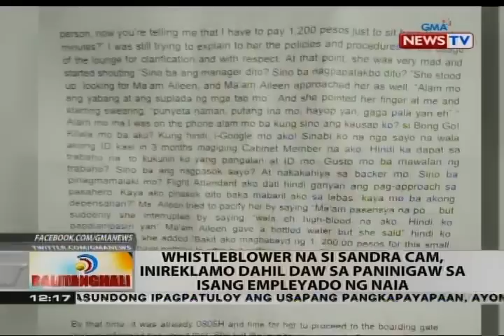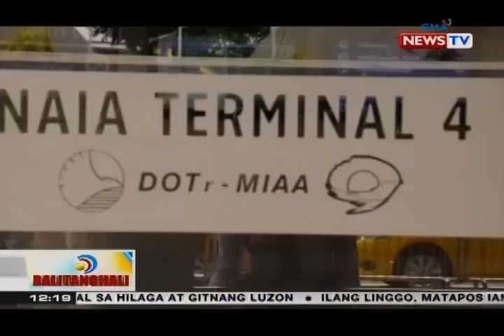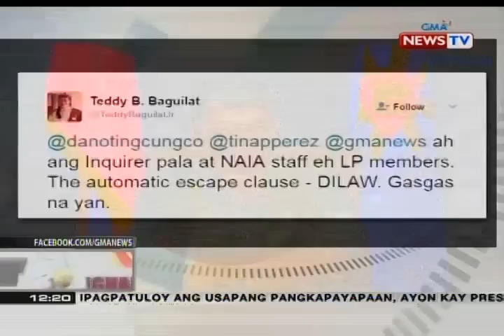Whistleblower na si Sandra Cam, inireklamo dahil daw sa paninigaw sa isang empleyado ng NAIA